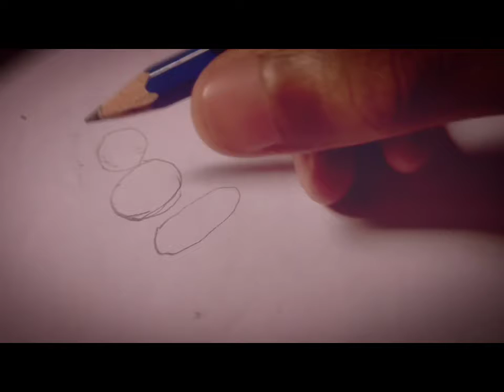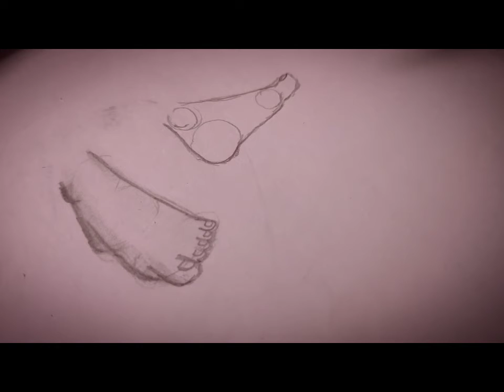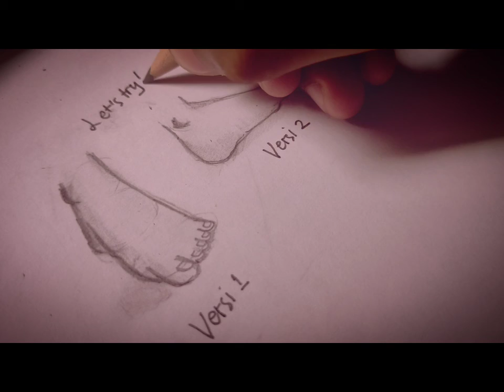EASY TUTORIAL DRAWING FEET!!! PART7!!!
This video is a tutorial how to draw for beginners! Good luck, and cheer up!